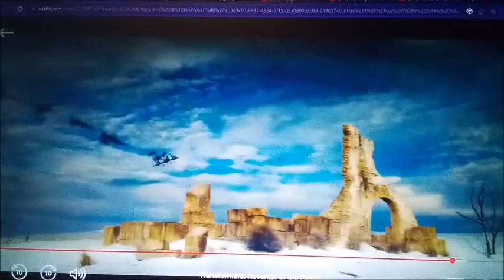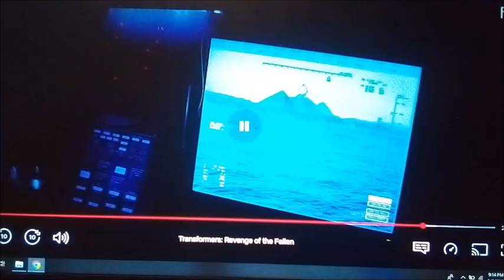the knights of harmony cassandra's revenge part 38